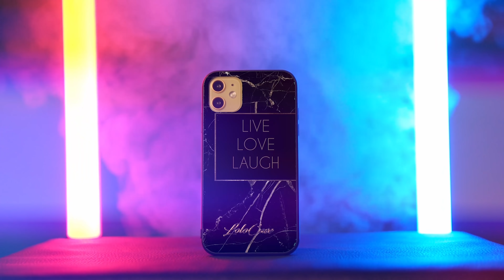Kriszti | Néha engedni kell a zsarolásnak...!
A gyerekek őszinték és rafináltak 😂 Saját sztoritok van?

Kriszti Management:
Blaskó Bence /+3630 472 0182/
Reklám - Média - Szponzoráció - Sajtókapcsolat - Közönségtalálkozó